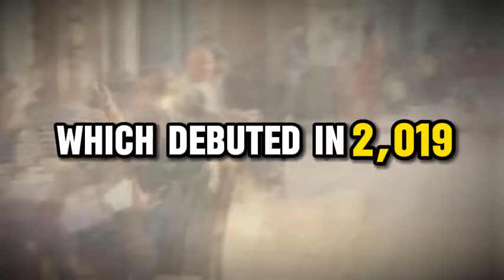Alita 2 trailer movie teaser alita battle angel 2